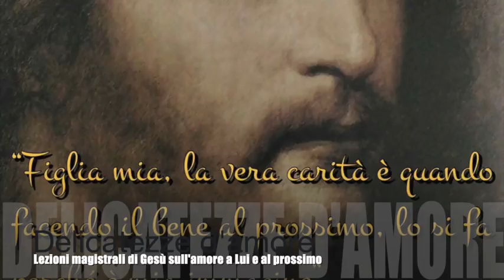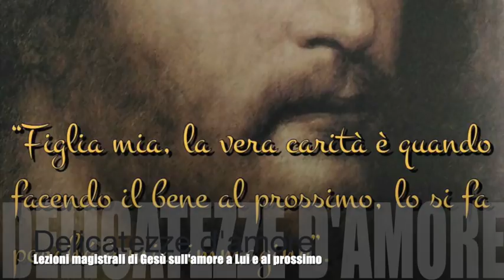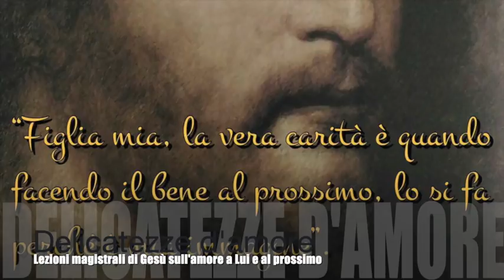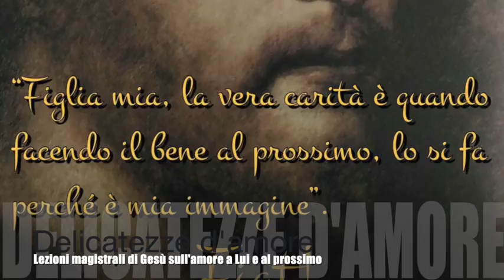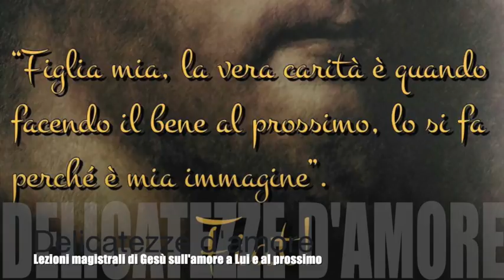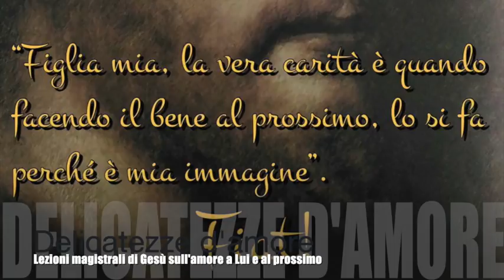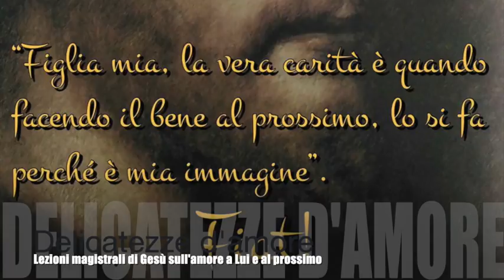Delicatezze d'amore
Gesù le spiega la vera carità verso il prossimo e come esercitare la perfezione dell'amore verso di Lui, condividendo i dolori di Maria Santissima. Lezione davvero magistrale e di cielo. Libro di cielo volume 6, capitoli 132-134, 8 - 17 Settembre e 10 Ottobre 1905, 17 Ottobre 2018